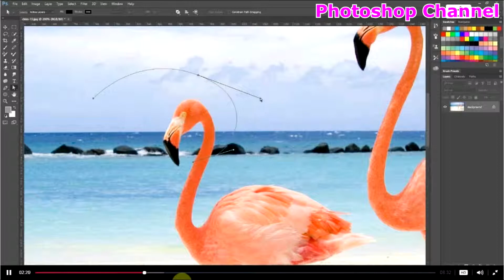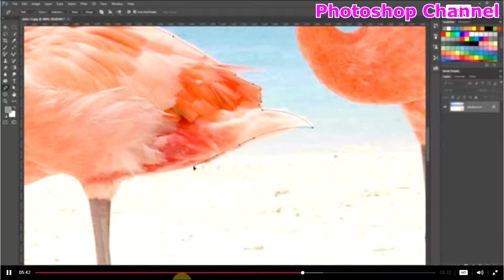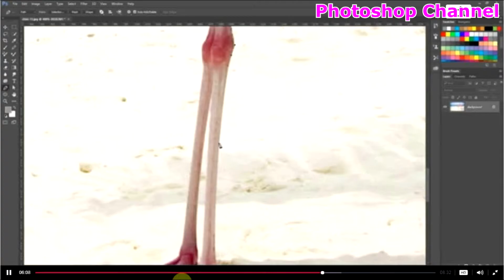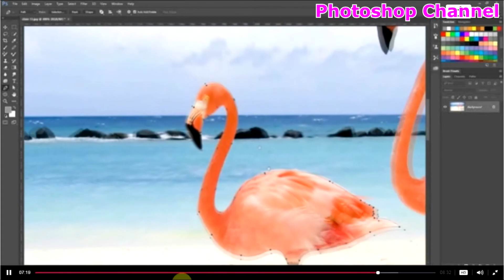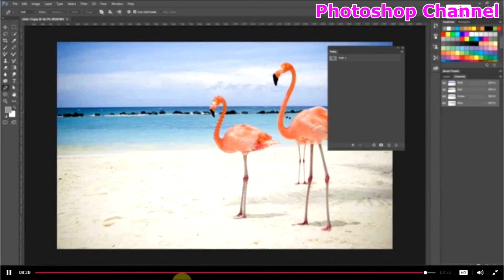24 Tạo vùng chọn với công cụ Pen Tool